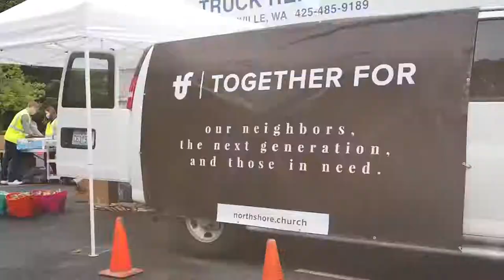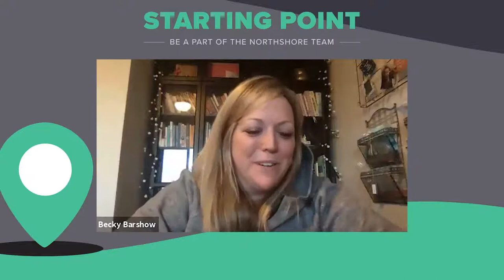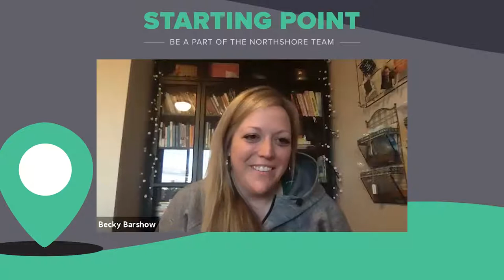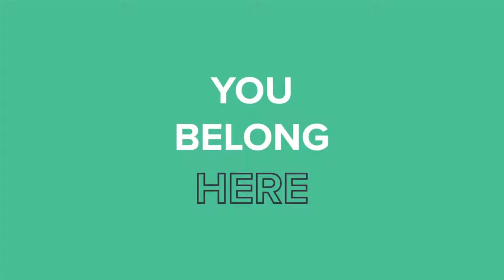Welcome to Northshore Online!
Join us for church!